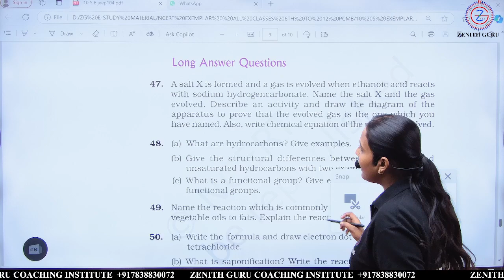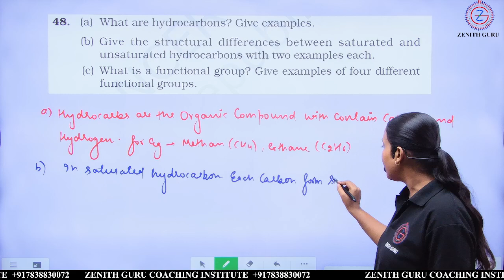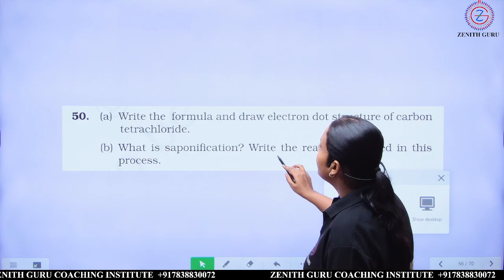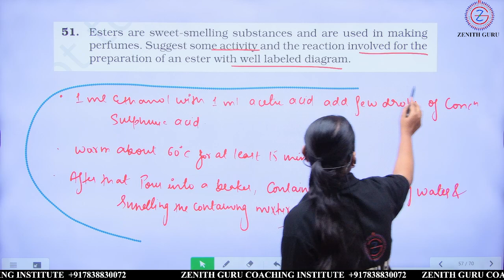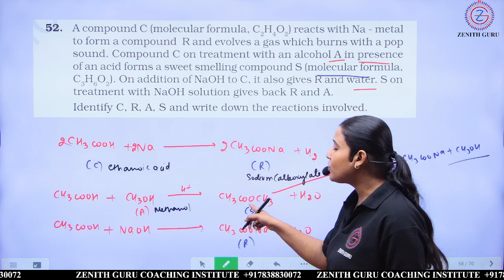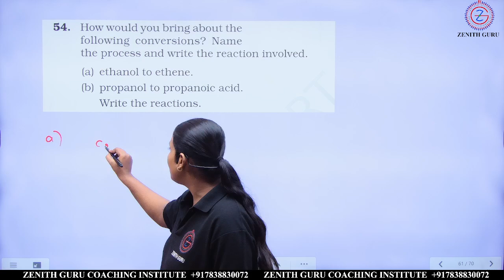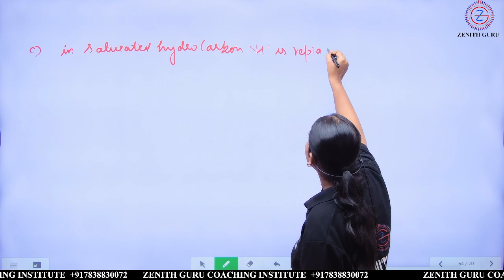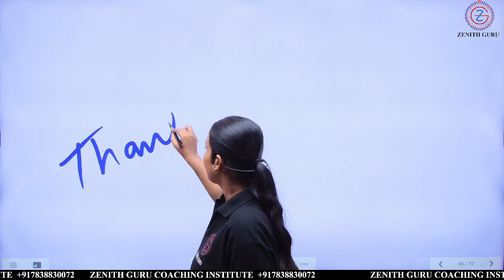Carbon and its compounds | Science NCERT Exemplar Class 10 | Lecture 3 | By Nikki Ma'am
and we will take appropriate action...
THANKS